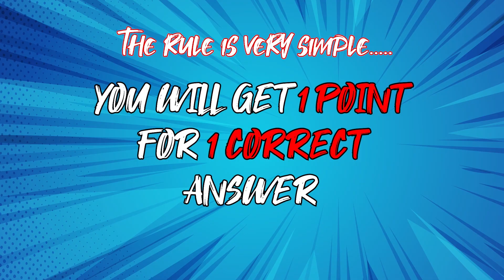Guess The Logo In 3 Seconds | Can You Guess the Logo?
Can you guess the Brand's logo in 3 seconds? Test your knowledge and see if you can guess the food and drink logos in just three 3! Put your brain to the test with this exciting game featuring 100 logos from popular food and drink brands. See if you can guess the logo correctly in three seconds or less, and challenge your friends to beat your score! Have fun with this food and drink edition of Guess The Logo In 3 Seconds!